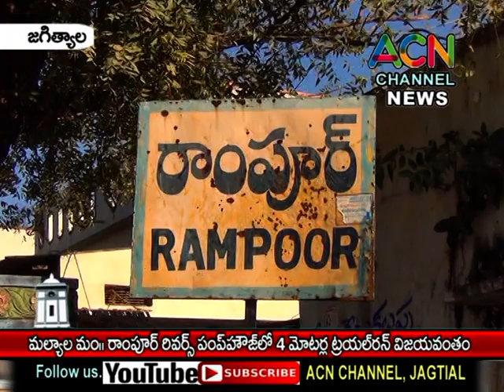జగిత్యాల : మల్యాల మం. రాంపూర్ రివర్స్ పంప్ హౌస్ లో 4 మోటర్ల ట్రయల్ రన్ విజయవంతం